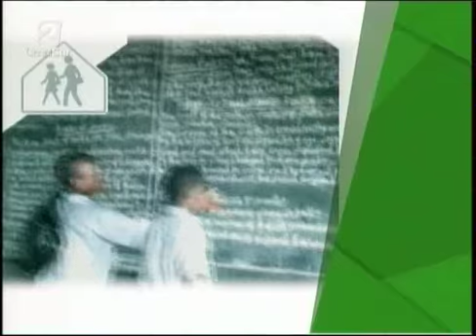Ahora Canal 2 Andalucía es CanalSur 2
Emitido el jueves, 5 de junio de 2008 en CanalSur 2.